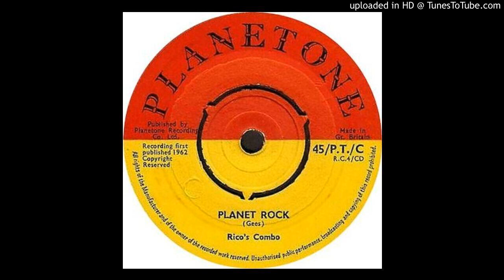Planet Rock Riddim instrumental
Rico's Combo / Whisky (4), Rico's Combo ‎– Planet Rock / You Win
Label: Planetone ‎– RC 4, Planetone ‎– 45/P.T./C Rico's Combo / Whisky (4), Rico's Combo ‎– Planet Rock / You Win